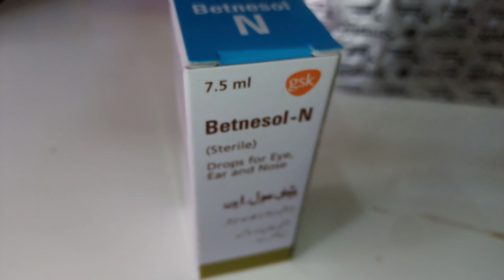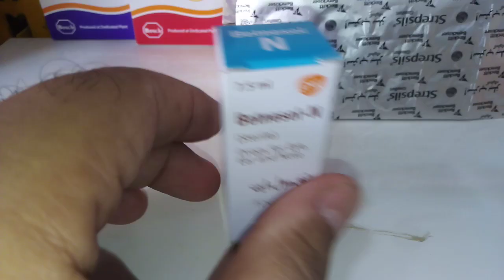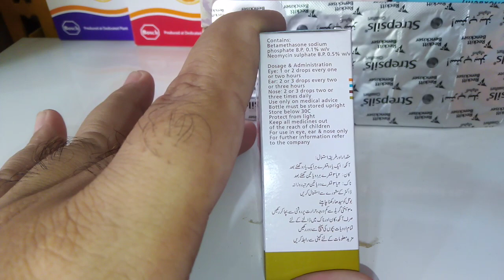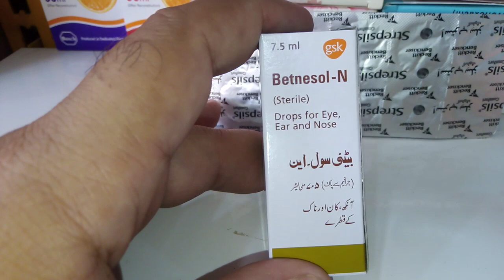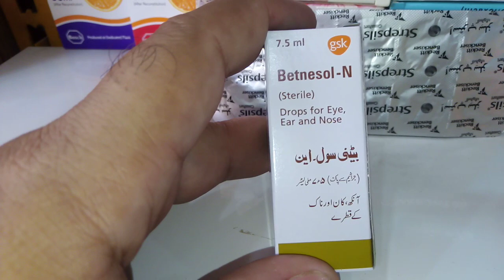Betnesol n drops for eyes / betnesol n drops uses in urdu